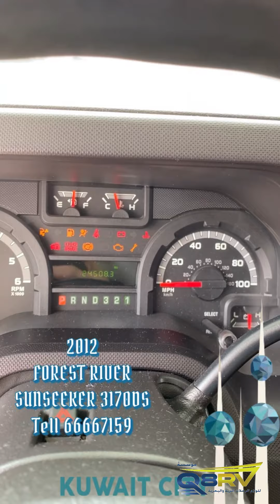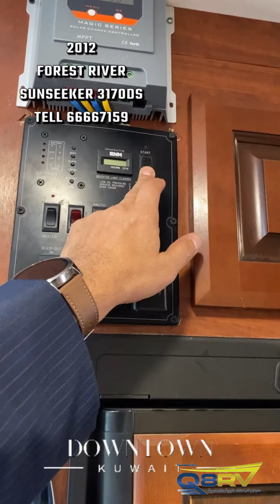للبيع كرفان 2012 FOREST RIVER SUNSEEKER 3170DS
للبيع كرفان موترهوم أمريكي بالكويت
المصنع FOREST RIVER
النوع SUNSEEKER 3170DS
الحجم 33 قدم
موديل 2012
ماكينة 10 سلندر 450 سوبردوتي
 ماشي 24 الف ميل تقريباً
مولد كهرباء اونن كاتم5500 وات
ماشي 2700 ساعة تقريباً

جيكات اوتوماتيك Bigfoot
  مناظر جانبية كهربائية
تدفئة مناظر جانبية
 عدد ٣ كامريات في الخلف والمناظر
 مظلة خارجية اوتوماتيك تحتها اضاءة ال اي دي سلم خارجي بالخلف
سلة بالخلف
 حماية للمناور
 شاور خارجي
 تعبئة الماء بالجاذبية
  كشاف ال اي دي فالامام
 فلشرات بالمام
سماعة خارجية بلوتوث
 قفل الكتروني بالرقم السري وعدد ٢ ريموت مخازن كثيرة داخل الكرفان و مخازن خارجيه بالجهتين
اضاءة الكرفان من الداخل اغلبها ديمر ال اي دي
 توسعه في الصاله والمطبخ جهة اليسار
 توسعه في غرفة النوم  والسراير الي فوق بعض جهة اليمين
 تلفزيون بالصالة 43?بوصه سمارت
 تلفزيون في غرفة النوم
 خزان ماء اضافي ٣٠٠ لتر تحت السرير
 وحدة طن كارير انفيرتر في الصالة
 وحدة طن ونص ال جي انفيرتر بغرفة النوم
 منور مروحة بالصاله
سرير فوق القيادة
 طاولة طعام تصير سرير
 عدد ٢ غنفه ريكلاينر نوع ليبيرت
 مطبخ كامل
 مايكرويف
 ثلاجة على الغاز والكهرباء
 مغسله حوضين
 چولة ٣ عيون وفرن على الفرن
غاز المصنع شغال وعليه اضافة وصلة غاز كويتي سخان ماء على الغاز والكهرباء
 دفاية على الغاز
 طاقة شمسية عدد ٢ الواح
انفيرتر
دورة المياه فيها شاور بوكس .. المرحاض الكبير السيراميك .. شطاف .. منور كبير .. حنفيه صغيره بالخارج
باقات جديد في القيادة .. باقة لمنور الباب .. شاشة للكاميرات .. شاشة للراديو اندرويد .. شاشة صغيرة لمتابعة ضغط التواير .. سناسر ضغط على جميع التواير .. هرن كمبريسر ٦ نغمات
تم عمل سيرفس كامل للموتر هوم قبل ٢٠٠٠ ميل

الكرفان جاهز للموسم والرحلات ك
 حط اغراضك واستمتع
الشتوية كشتات والصيف شاليه
السعر 16900 دك
‎ورشة Q8RV تقدم لك الخدمات لكرفانك بطريقة محترفه ومظمونة في مكانة تواصل معنا
‏‎الامور الفنية ابو طلال 55881313